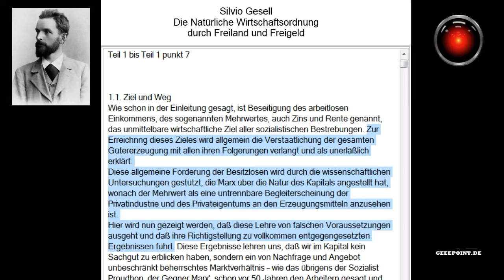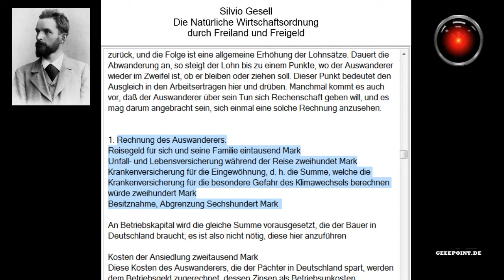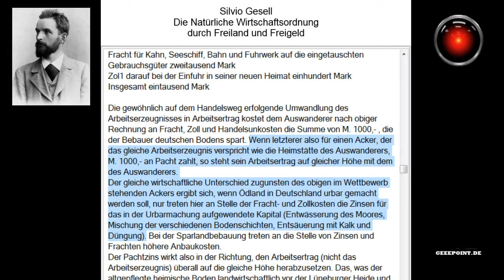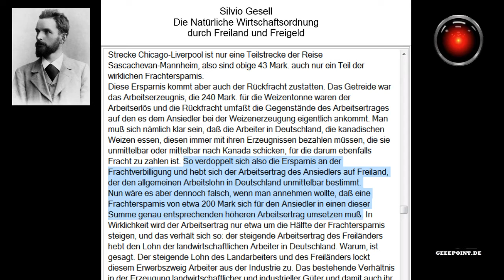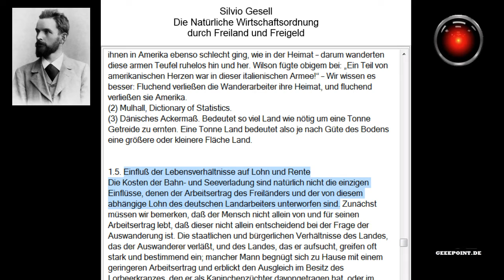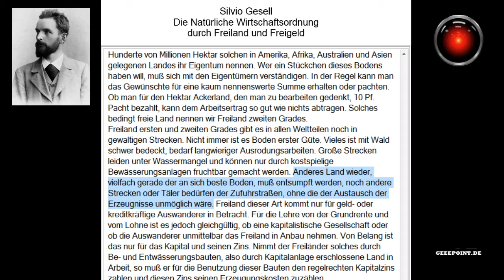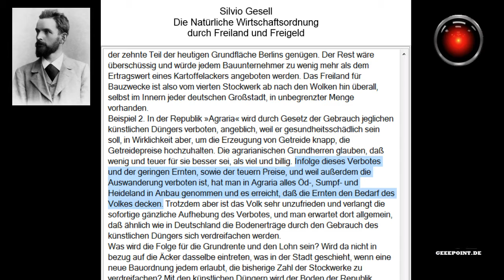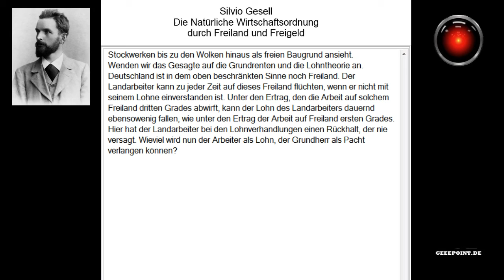Natürliche Wirtschaftsordnung Silvio Gesell Teil 1 bis 1.7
Das Buch von Silvio Gesell
Die Natürliche Wirtschaftsordnung durch Freiland und Freigeld
Teilen besonders erwünscht!

Besonders Anhänger von Karl Marx, können hier was lernen!

Es ist höchste Zeit für die größte und friedlichste Revolution der Weltkulturgeschichte!

Irrtümer des Marxismus! Das Zivilisationsproblem